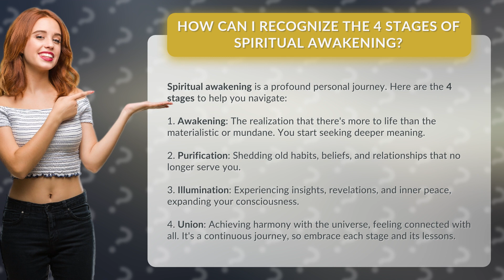How Can I Recognize the 4 Stages of Spiritual Awakening?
Navigating the 4 Stages of Spiritual Awakening • Spiritual Awakening: 4 Stages • Embark on a profound personal journey of spiritual awakening as we explore the 4 stages: Awakening, Purification, Illumination, and Union. Discover how to recognize and embrace each stage, gaining deeper meaning, shedding old habits, experiencing inner peace, and achieving harmony with the universe.